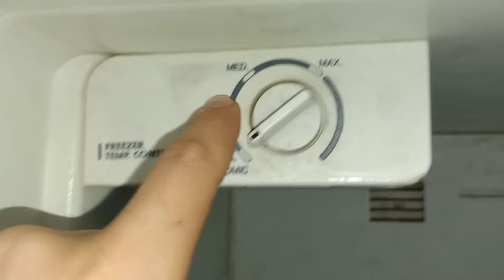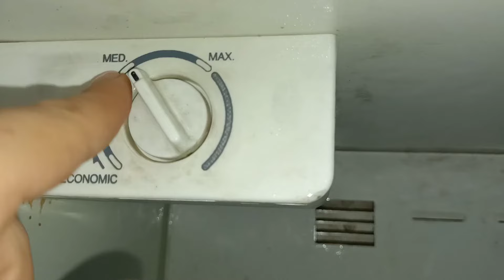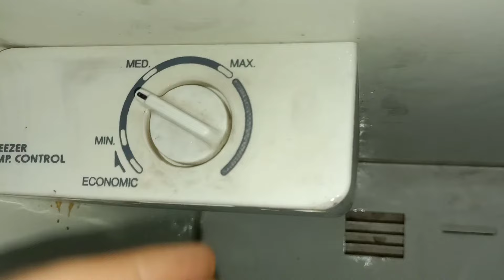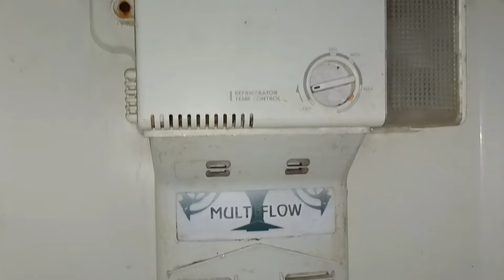ضبط درجة الحرارة لتلاجة ايديال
أفضل طريقة لضبط درجة الحرارة لتلاجة ايديال ايليت للحفاظ على موتور الثلاجة والحفاظ على سلامة الأكل

The best way to adjust the temperature of the Ideal Elite refrigerator to maintain the refrigerator motor and maintain food safety